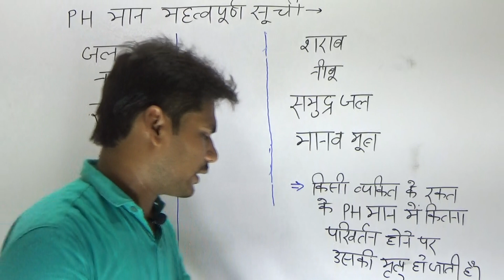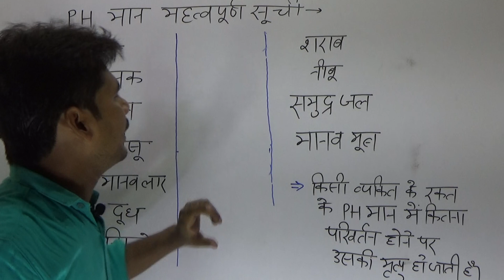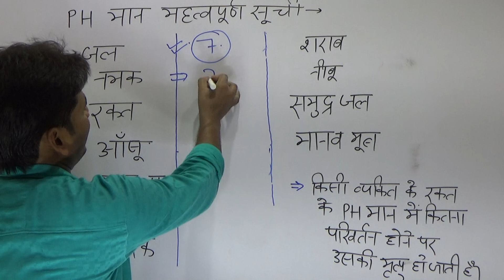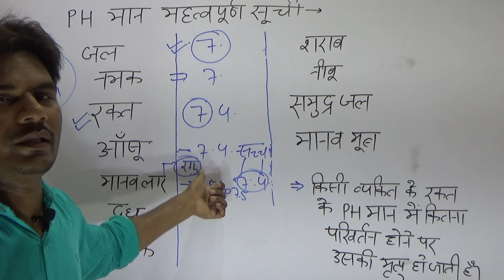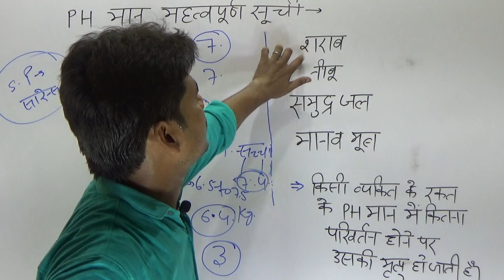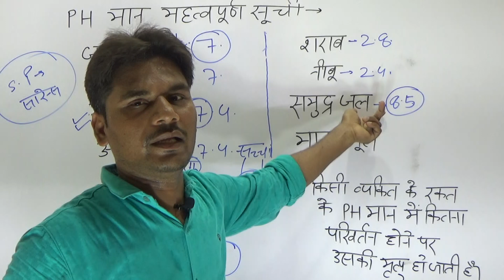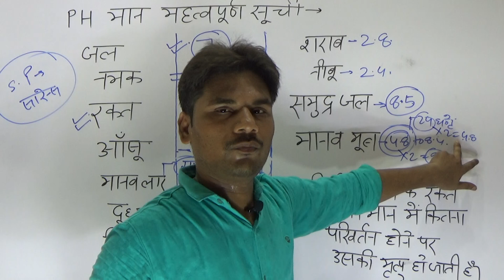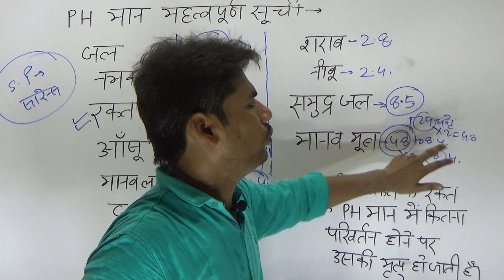pH मान ट्रिक | pH value of important Substance|| rrb ssc police upsssc